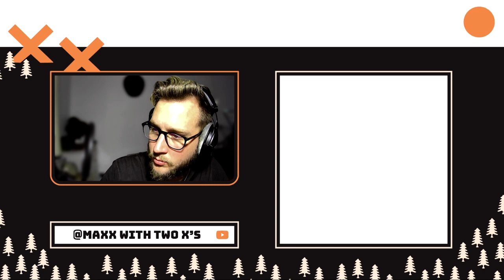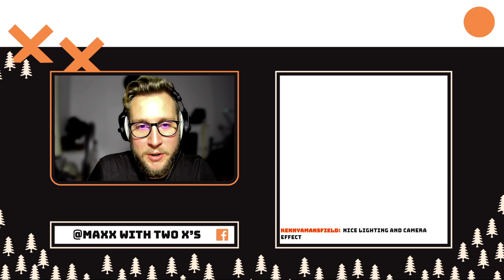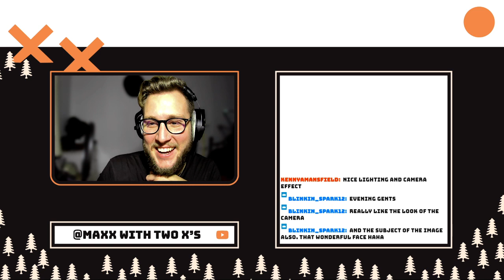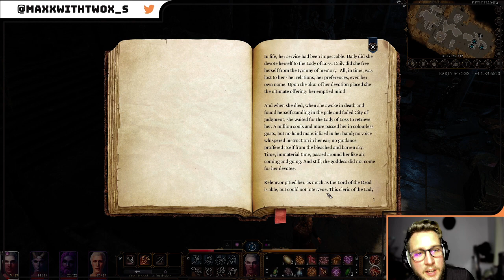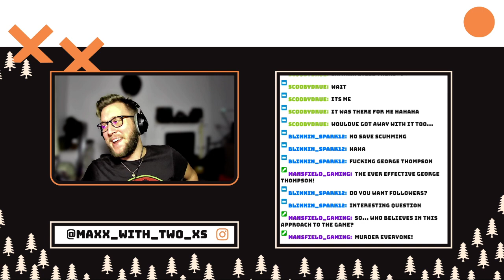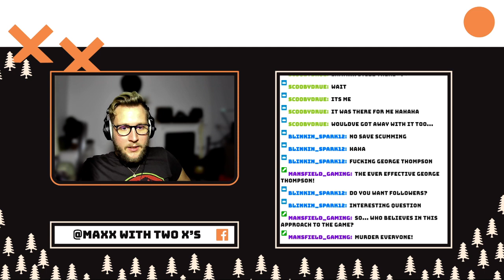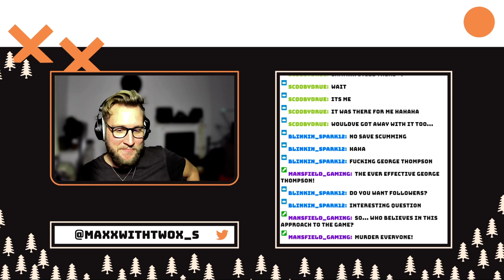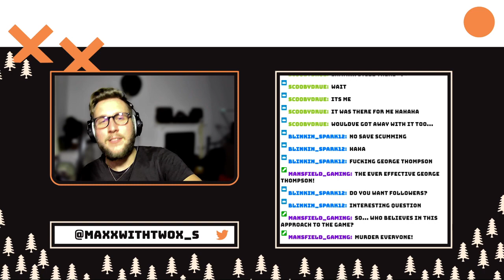Baldurs Gate 3 - Early access stream with Mansfield Gaming, Urqles and Andy from Yellowcard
Join me on the glorious journey of trying to get good at games all the while having a blast with you wonderful people. Sit back, take a load off and join in the fun with me and pals.

 These boys find themselves on an unexpected journey after an incident on a writing ship and a unwanted guest in their eyes. This is the perfect time to seize the opportunity to wreak some havoc amongst the local populous